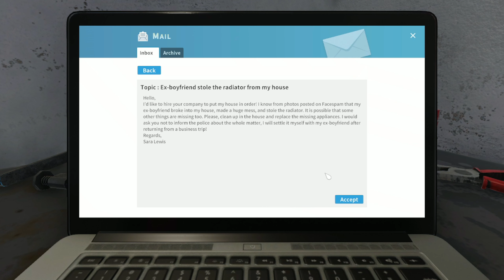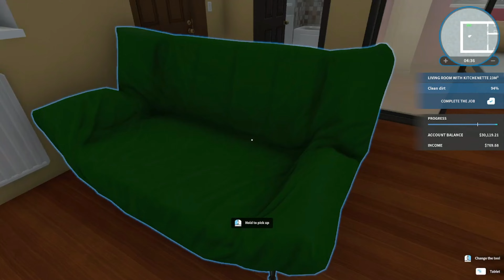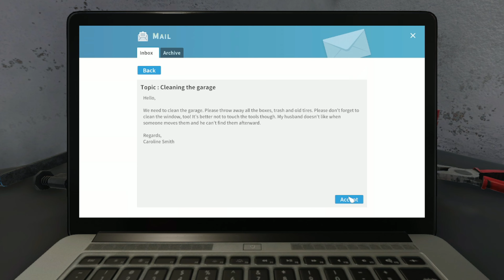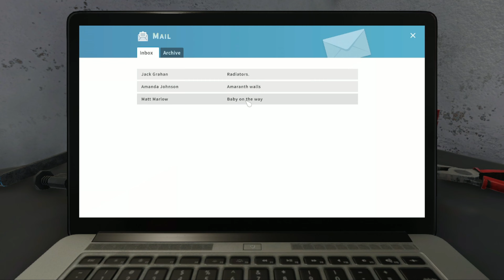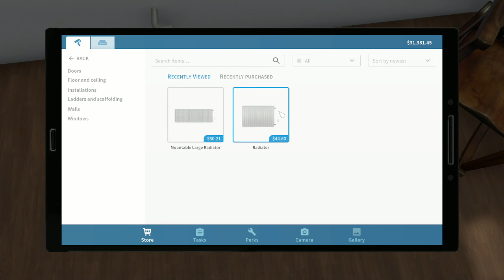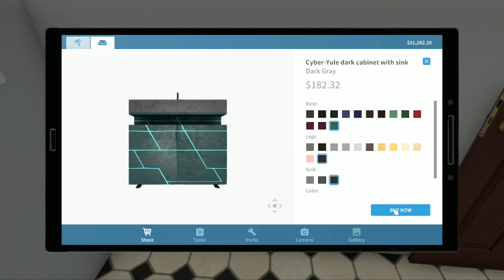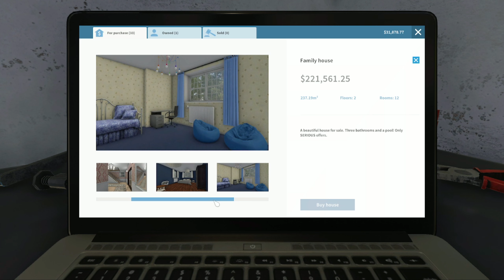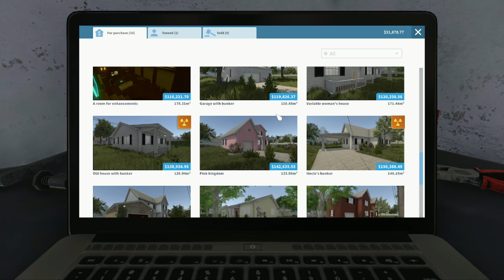Flipping Houses | House Flipper Part 1 - ArcadeGamer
CHECK THIS AWSOME CRAP OUT!!!